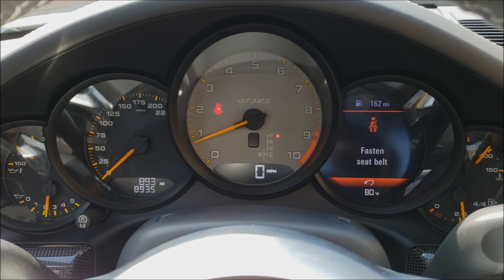2016 Porsche 911 GT3 RS - For Sale - Formula Imports Charlotte